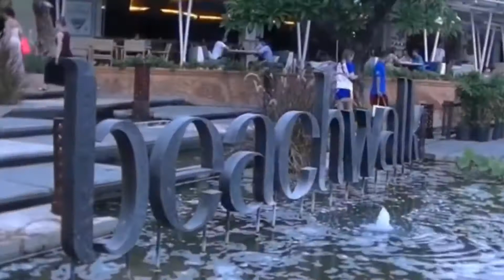BALI VLOG | BALI SHOPPING KUTA BALI | ft. Ed sheeran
Welcome you all to my channel and my new VLOG . It’s my another beautiful day in Bali and today it’s going to be all about shopping yes guys it’s a shopping day and we are taking you to legian kuta street seminyak market BEACHWALK SHOPPING CENTRE KUTA BEACH .
 my channel - ANKISVLOG fashion travelgirl